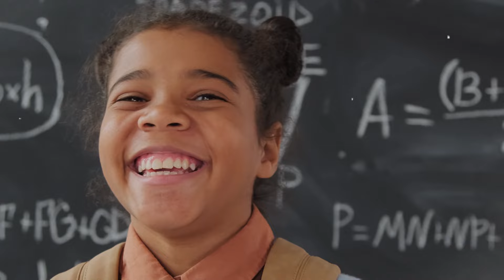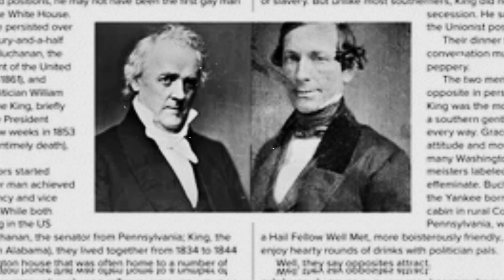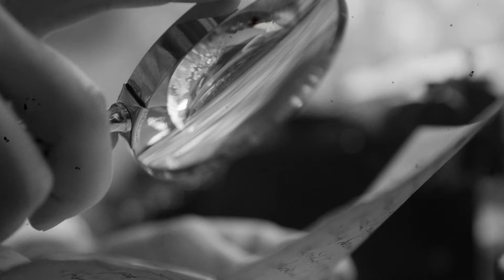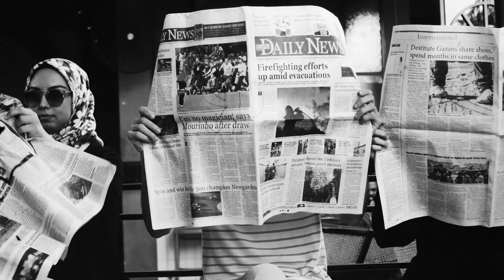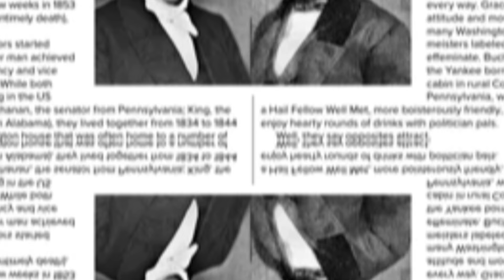America’s ‘First Gay President’? The Untold Story of James Buchanan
❗noted:
✅noted: all the image are not mine. it belong to respect owner from other sources.